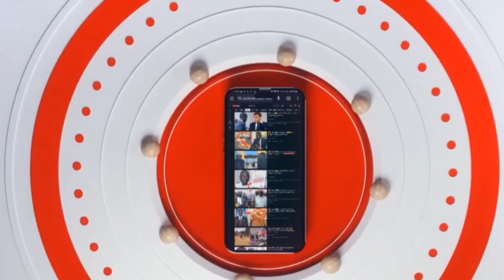🛑URGENT 🤔🤔 SABADOLA LI FA AMM METTINA 😭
SÉNÉGAL SABADOLA LA DAGNO GRÈVE